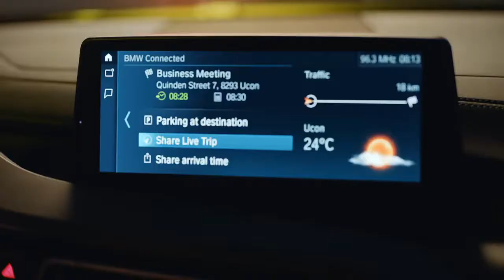01 The first ever BMW i8 Roadster